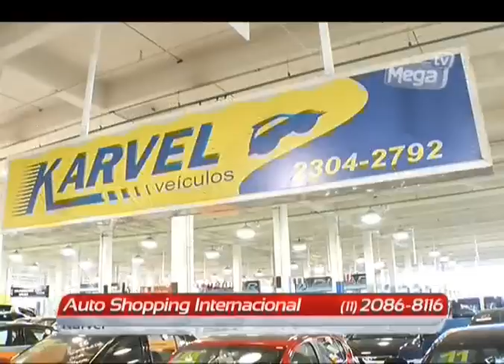Mega TV - Auto Shopping Internacional